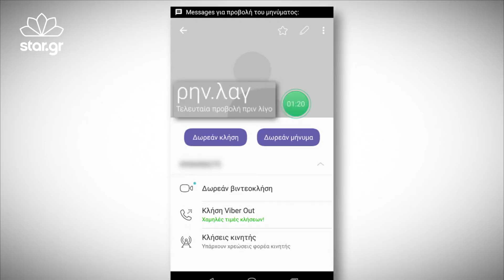Athensmagazine.gr: Τα κενά στην υπόθεση της Ειρήνης Λαγούδη